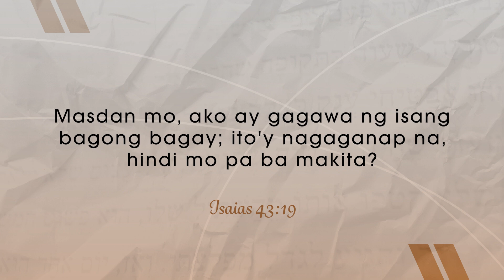CBN Asia | New Year, New Beginnings | Tanglaw Devotional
Naghahangad ka rin ba ng new beginning this new year? Pakiramdam mo ba na stuck ka na sa career mo at gusto mo ng pagbabago? O kaya you need to make healthier choices? Napakagandang simulan ng taon focusing on personal growth dahil magbe-benefit ang lahat ng aspeto ng buhay mo.

Ngunit ang pinakamahalagang new beginning ay ang pagsisimula ng taon na may intimate relationship with the Lord. Magkaroon man tayo ng personal growth pero kung hindi maayos ang relasyon natin sa Panginoon, may kulang pa rin sa buhay. Puwede pa rin tayong maligaw ng landas.

Know how to have a deeper relationship with the Lord this year as you listen to this TanglawDevotion. 📖🌟

"New Year, New Beginnings" written by Jude G. Agbayani